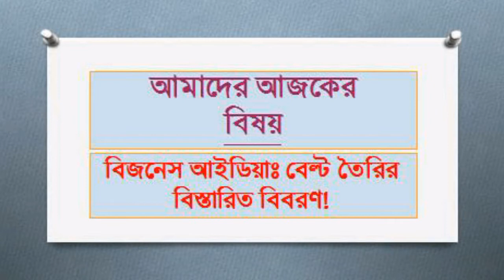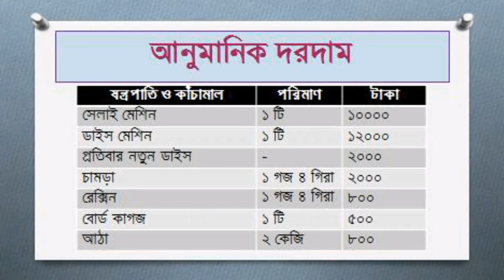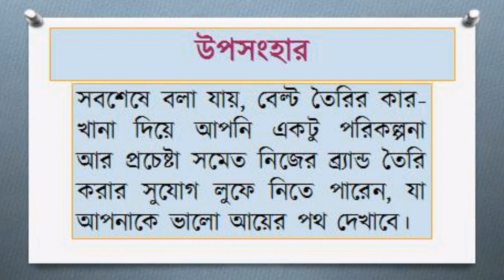বেল্ট তৈরির বিস্তারিত বিজনেস আইডিয়া!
আসসালামু আলাইকুম।
ধন্যবাদ।
আমাদের চ্যানেলের সর্বাধিক জনপ্রিয় এবং উপকারী টপ ১২ ভিডিওগুলো দেখতে চাইলে নিচের লিঙ্কগুলো অনুসরণ করুন এবং ভালো লাগলে লাইক দিন ও যে কোন জিজ্ঞাসায় কমেন্ট করুন; উত্তর পাবেন ঝটপট অবশ্যই। ধন্যবাদ।